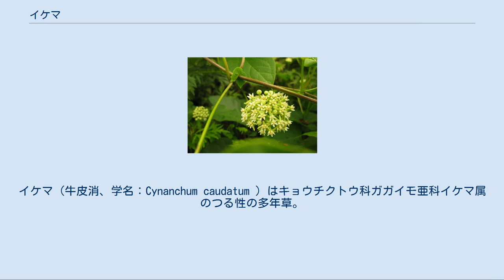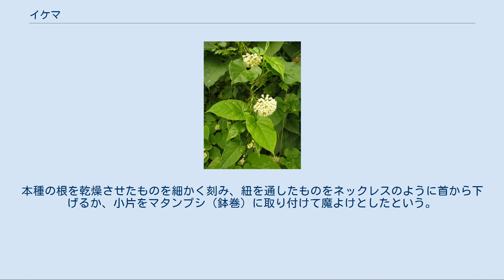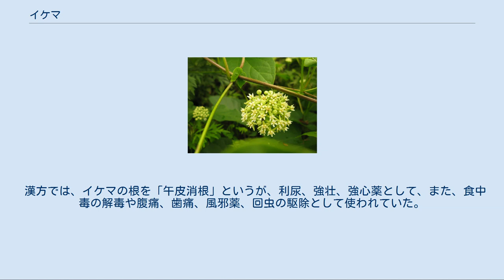イケマ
イケマ（牛皮消、学名：Cynanchum caudatum ）はキョウチクトウ科ガガイモ亜科イケマ属のつる性の多年草。
別名、「ヤマコガメ」「コサ」ともよばれる。
 つる性で、初夏に伸びて藪（やぶ）の他の草などに巻きついて這い登って葉を茂らせ、高さは2 - 5mになる。
つるの巻き方向は、左から右巻きで、低木に巻き付いて寄りかかって成長する。
 葉は長さ10cm前後のガガイモより長い葉柄をもっており、茎に対生する。
形は卵形で先端は尾状に鋭く尖り、基部は深い心形になる。
裏面は淡緑白色で、葉脈が浮きだって目立つ。
葉身の長さ5 - 15cm、幅4 - 10cmで、縁は全縁。
葉腋から葉の上に花が顔を出し、長さ6 - 12cmある葉柄より長い花柄の先に、径2 - 4cmの散形花序をつける。
小花柄は1 - 2cm、花冠（花弁）は淡緑色で、蕾（つぼみ）の状態は真ん丸であるが、5裂して開花すると星形となって裂片は後部へ反り返る。
副花冠は白色で花弁の内側にあり、小さな花が多数集まって花序全体が球のように丸く咲く。
 花が終わると、秋に径1cm、長さ8 - 11cmの、ガガイモ科特有の袋果（果実）を2つずつつける。
袋果は、オクラのような紡錘形をしており、中には種子を多数つくる。
秋に袋果が割れ、白く長い種髪（毛束）をつけた長さ8mmほどの種子がはじけ、風により散布される。
 毒草であるが、昔から生薬として用いられ、アイヌたちにとっては護身用として大切にされた。
地下には長く太い根茎があり、アルカロイドを含み毒性がある。
 コイケマとの違いは、コイケマのほうがイケマよりも葉の基部に深い凹みがあり、花序柄がイケマより短いことで見分けがつく。
 日本では、北海道、本州、四国、九州に分布し、山地の林縁や草地に自生する。
アジアでは、南千島、中国に分布する。
日当たりのよい環境でよく育ち、山地の林や、土手、草原などでみられる。
 全草、特に植物体を傷つけたときに出る白い汁（乳液）にシナンコトキシンなどを含み有毒である。
誤食した場合、軽症では嘔吐が、重症では痙攣が起こる事がある。
 学名のCynanchum とは、「犬を殺すもの」という意味であり、毒性によって犬を殺すことができるところから、この名前がついたという。
 蝶のアサギマダラは、イケマの葉の裏側に産卵して、その幼虫が葉を食べて育つ。
アサギマダラの幼虫は、鳥などの外敵から身を守るため、イケマの毒を体内に蓄積するといわれる。
 本種の和名「イケマ」は、アイヌ語で「それの足」を意味する「イ・ケマ」に由来する。
この場合の「それ」はカムイ（神）を婉曲に指した言葉である。
アイヌは本種を古くから呪術用、薬用、食用に用いられていた。
本種の根を乾燥させたものを細かく刻み、紐を通したものをネックレスのように首から下げるか、小片をマタンプシ（鉢巻）に取り付けて魔よけとしたという。
また、葬儀のとき、夜道の一人歩き、漁や旅のときにも身につけて、魔除けとして使われていた。
 若芽は天ぷらなどの食用に用いていた。
根も焼いたり煮たりして食べていたが、生煮えだったり、食べ過ぎると中毒になった。
 漢方では、イケマの根を「午皮消根」というが、利尿、強壮、強心薬として、また、食中毒の解毒や腹痛、歯痛、風邪薬、回虫の駆除として使われていた。